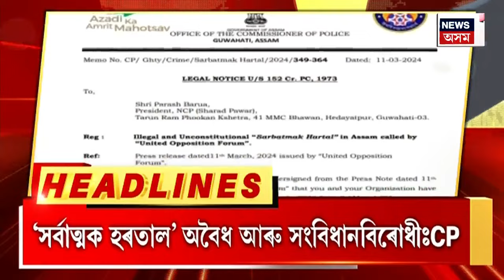MORNING HEADLINES : দেশত বলৱৎ নাগৰিকত্ব সংশোধনী আইন | CAA Implemented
MORNING HEADLINES | দেশত বলৱৎ নাগৰিকত্ব সংশোধনী আইন
* দেশত কা বলবতৰ পাছতে ভিন্ন স্থানত প্ৰতিবাদ
* কা বিৰোধী প্ৰতিবাদ ৰুধিবলৈ সষ্টম আৰক্ষী